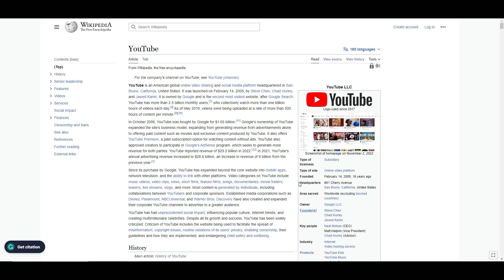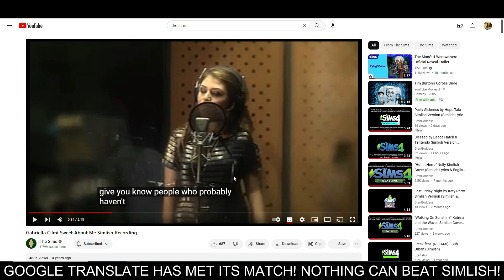Simlish VS Google Translate & YouTube! 😂🤣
What happens when Google Translate meets Simlish? What happens when YouTube has to create subtitles for Simlish? Can YouTube & Google handle the power of Simlish? Watch to find out!